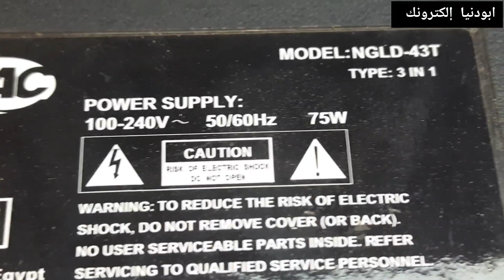خطوط بشاشة التلفاز JAC 43LED عطل بالبانل ccpd ومحاولة اصلاحها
محاولة اصلاح ظهور خطوط بشاشة JAC 43LED عطل بالبانل ccpd اصلاح عطل بالصورة شاشة JAC 43 بانل ccp FHD وهذا البانل معروف بعيوبة الكثيرة التي عادة ما يتم استبدالة بسبب تلف البانل نفسة وهو مشهور بعذا العيب خاصة في شاشة جاك led 43 وترنادو 43 وبعض الموديلات الاخري 43بوصة ولهذا سوف نقوم في هذا الفديو بعلاج احدي عيوب البانل ccp في هذا الفديو..نرجو ان ينال اعجابكم

،،(تعلم واحترف )،،طريقة العزل لاصلاح بانل شاشة jac 43 4k بة خطوط هذا الفديو يشرح اصلاح عيب خطوط لشاشة جاك 43 4k وشرح طريقة العزل وتتبع العطل لاصلاح البانل وارجاعة للعمل مرة اخري لاتنسو دعمنا بلايك وتعليق وتفعيل الجرس ليصلك كل جديد...

اصلاح عطل بالصورة شاشة JAC 43 بانل ccp FHD وهذا البانل معروف بعيوبة الكثيرة التي عادة ما يتم استبدالة بسبب تلف البانل نفسة وهو مشهور بعذا العيب خاصة في شاشة جاك led 43 وترنادو 43 وبعض الموديلات الاخري 43بوصة ولهذا سوف نقوم في هذا الفديو بعلاج احدي عيوب البانل ccp في هذا الفديو..نرجو ان ينال اعجابكم